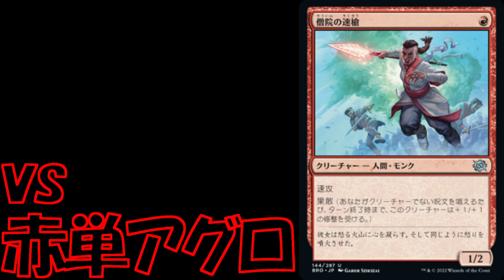【MTGArena】新カードで打点も打点も打点も爆上がり！！ほぼ赤単アグロが強すぎる！！【エルドレインの森】【スタンダード】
赤単も小器用になったね

【Deck List】
デッキ
4 探索するドルイド (WOE) 234
3 山 (SLD) 66
4 煮えたぎるバイパー (WOE) 235
4 巨怪の怒り (WOE) 142
4 熊野と渇苛斬の対峙 (NEO) 152
4 僧院の速槍 (BRO) 144
4 フェニックスの雛 (DMU) 140
4 火遊び (MID) 154
3 ロノムの発掘家、フェルドン (BRO) 135
4 稲妻の一撃 (DMU) 137
3 血に飢えた敵対者 (MID) 129
1 反逆のるつぼ、霜剣山 (NEO) 276
4 シヴの浅瀬 (DMU) 255
4 銅線の地溝 (ONE) 249
4 カープルーザンの森 (DMU) 250
4 嵐削りの海岸 (VOW) 265
2 ミシュラの鋳造所 (BRO) 265

Deck
4 Questing Druid (WOE) 234
3 Mountain (SLD) 66
4 Scalding Viper (WOE) 235
4 Monstrous Rage (WOE) 142
4 Kumano Faces Kakkazan (NEO) 152
4 Monastery Swiftspear (BRO) 144
4 Phoenix Chick (DMU) 140
4 Play with Fire (MID) 154
3 Feldon, Ronom Excavator (BRO) 135
4 Lightning Strike (DMU) 137
3 Bloodthirsty Adversary (MID) 129
1 Sokenzan, Crucible of Defiance (NEO) 276
4 Shivan Reef (DMU) 255
4 Copperline Gorge (ONE) 249
4 Karplusan Forest (DMU) 250
4 Stormcarved Coast (VOW) 265
2 Mishra's Foundry (BRO) 265

【目次】
00:00 サムネ
00:03 デッキ紹介
04:05 vs白緑人間
06:41 vs赤単アグロ
10:31 vs黒単ミッドレンジ
16:42 所感